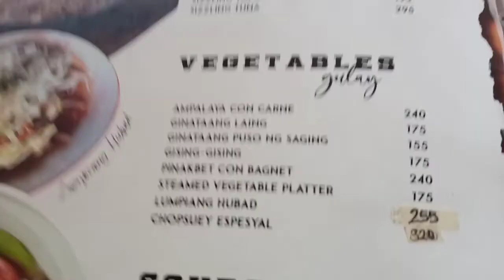BARANDILYA RESTAURANT& EVENTS HALL/BUHAY CAREGIVER/MACARYA TV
Yung time na ito kababalik ko lng ng marikina galing quezon.

Isinama kami ng bunsong anak ni tatay sa lakad nya para makagala si tatay.

Gustong gusto talaga namin ang laing hehe